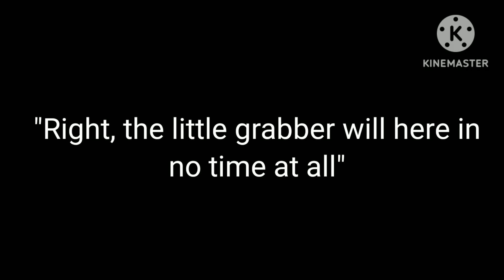Who says that? #7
Hint #1: It's from The Hoobs.
Hint #2: It's green
Hint #3: Likes to collect lots and lots of stuff